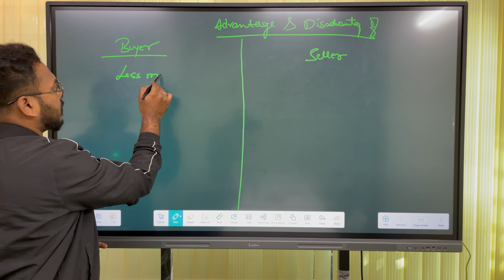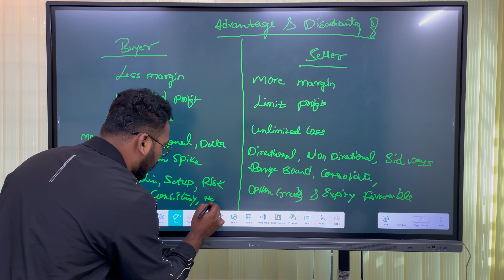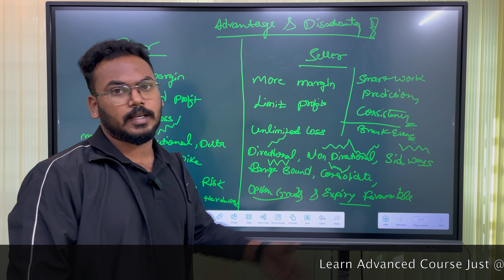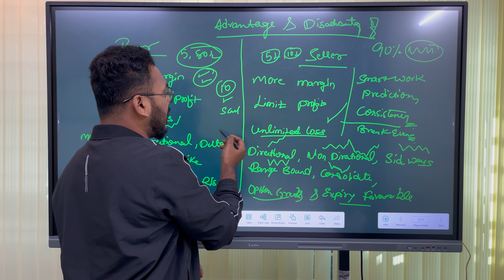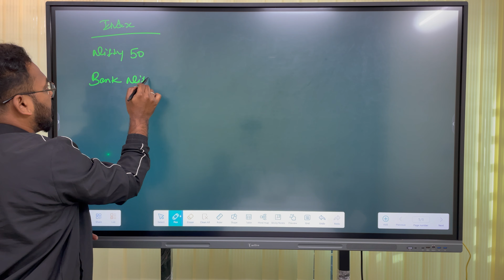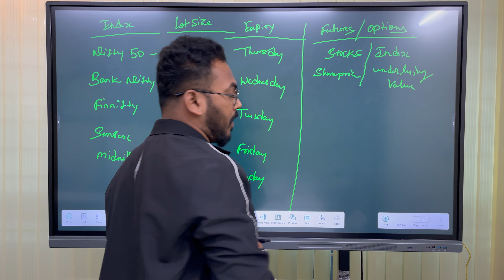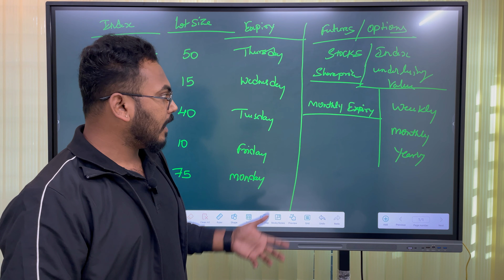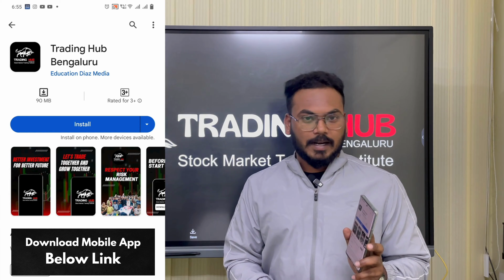Options Trading Part 3/ Intraday Trading Strategy In Kannada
we do offer courses From Basics to Advance level which would turn you into a Profitable Trader.

Big Announcement🔥🔥🔥🔥
Our most beloved Course is live now🥳🥳🥳🥳

*Stock Market Investments, Compounding, and Types of trading*

Use Code - EARLY20 (Only for 1st 20 students)

Enter Org Code - "vdydfx"
Enter - Mobile Number
Use O.T.P & Login

TRADE FNOs @ ₹15
Trade Equity, Currency & Commodity FNOs @ JUST ₹15

INCREASED SECURITY
New & Updated Trading Platform with ZERO DOWNTIME

UNLIMITED SAVINGS
Save More Than ₹13,200 Every Year On Brokerage